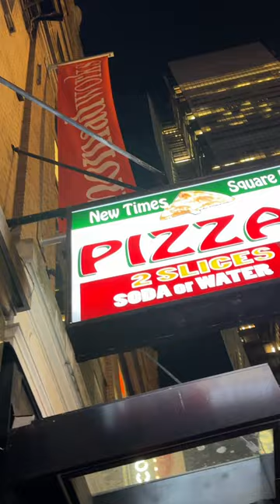I tried New York Dollar Slice Pizza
On my trip to New York City I had to stop and try the famous dollar slice New York style pizza. This pizza was abolsutely delicious it was wonderfully cheesy and it had a crispy bottom. Overall a solid pizza!

My link tree contains most of my links including some products that I use and my other platforms. (Disclaimer some links under the affiliate/Ambassador section are affiliate links, I will receive a small commission for any click/purchase this helps support my channel and me as a creator)